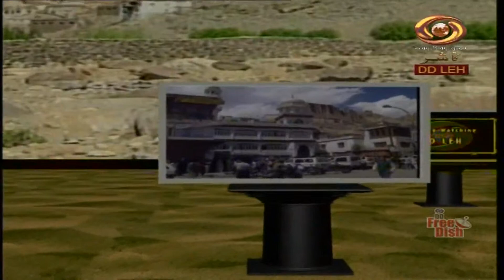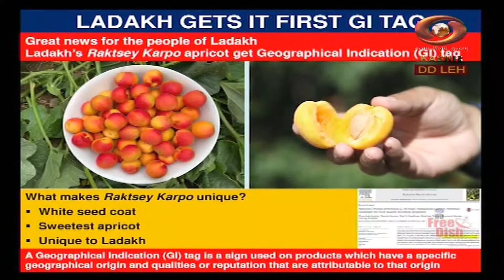Ladakhi Programme : Agriculture Programme